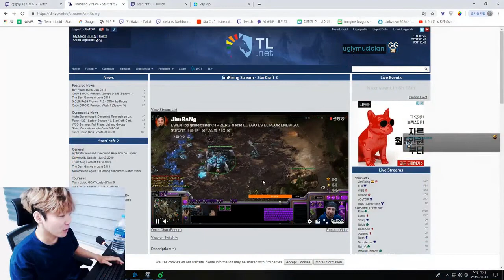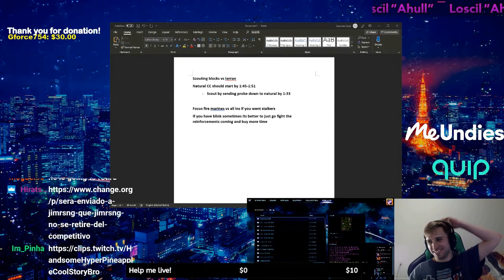Daily Starcraft Highlights: Maru vs TY BC fight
=== CLIP SUBMISSION ===

Every day, Gloomshot: Starcraft automatically:
- And puts together these highlight reels into short playlists for maximum Starcraft viewing pleasure!

This process is done automatically, but I make updates to Gloomshot's curation algorithm every day. Help me improve it by commenting about what streams you liked / didn't like.

NOTE: If you are a Starcraft content creator and don't want your videos to be promoted on Gloomshot, just shoot me a message (email is fastest) and I'll edit the algorithm to blacklist your stream.

Content creators are the lifeblood of the Starcraft community, so if this video introduced you to a streamer you like, make sure to support them by viewing their channel and SUBSCRIBING so you can see the action live at the source.

Source streams for today's highlight video:

[00:00] Starcraft Highlight #1: "Maru vs TY BC fight" clipped by taldarimdestroyership

[00:58] Starcraft Highlight #2: "TY's 200 IQ raven play" clipped by taldarimdestroyership

[01:33] Starcraft Highlight #3: "Puck reaccion retiro jim" clipped by adosva

[02:02] Starcraft Highlight #4: "jimrising ritared by top " clipped by ztkumm

[02:34] Starcraft Highlight #5: "I know JIM, he never leave Starcraft" clipped by marcy1024

[03:08] Starcraft Highlight #6: "polt reaccion retiro" clipped by adosva

[03:26] Starcraft Highlight #7: "Puck Reacciona al retiro de Jim 2" clipped by im_pinha

[03:44] Starcraft Highlight #8:  clipped by porkcharsuey

[04:11] Starcraft Highlight #9: "Discovery" clipped by gxalphatv

[04:36] Starcraft Highlight #10: "Tasteless will you Maru me?" clipped by peacan

[05:00] Starcraft Highlight #11: "LEE" clipped by seeking_soul

[05:37] Starcraft Highlight #12: "Who did this?" clipped by kilian1992

[05:49] Starcraft Highlight #13: "GSL guy explaining starcraft to his GF" clipped by ruzgatogosu

[06:21] Starcraft Highlight #14: "The Last Words of EVERY Great Terran" clipped by hallafax

[06:52] Starcraft Highlight #15: "Shellbee violado " clipped by ggman02

[07:17] Starcraft Highlight #16: "Juicy Splash" clipped by zoemayne

[07:33] Starcraft Highlight #17: "GSL Artosis is terran OP" clipped by ruzgatogosu

[08:05] Starcraft Highlight #18: "(ROAD TO 600SUB) OK WHAT R WE DOING !Replaypack !Coaching !YOUTUBE" clipped by jacklanhan

[08:34] Starcraft Highlight #19:  clipped by bobguy0

[08:59] Starcraft Highlight #20: "Korean Ladder Memery" clipped by jplex44

[09:29] Starcraft Highlight #21: "GSL Artosis counter to everything  lightning beams" clipped by ruzgatogosu

[09:57] Starcraft Highlight #22:  clipped by truewarlock

[10:24] Starcraft Highlight #23